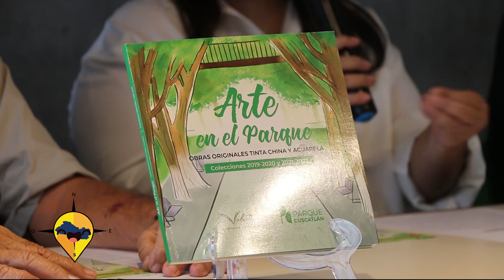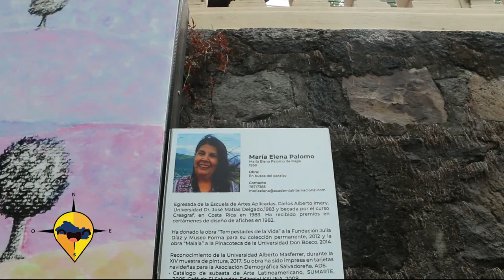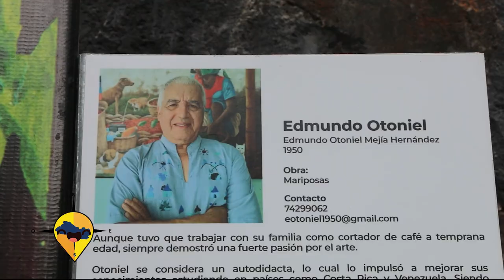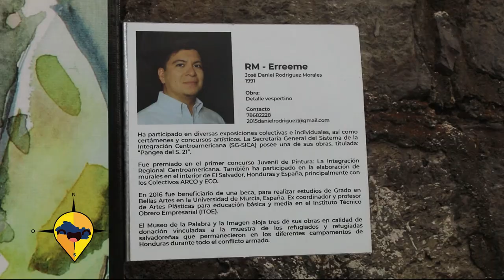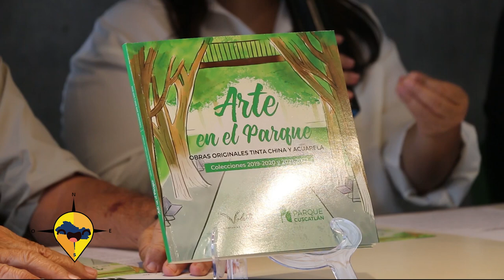ESTE ES EL SALVADOR ARTE EN EL PARQUE 3